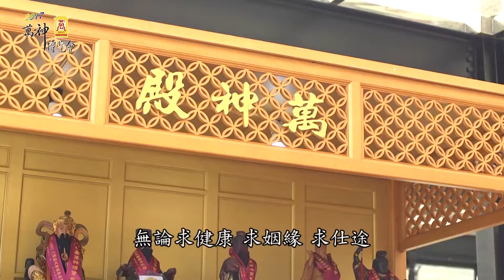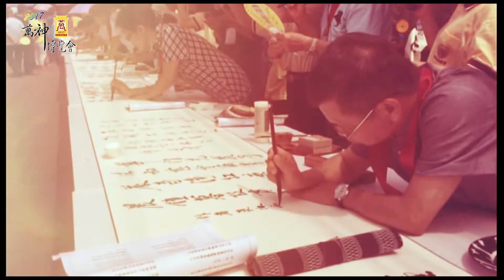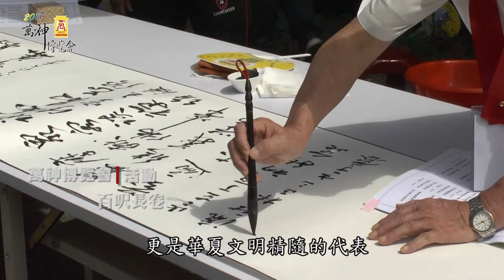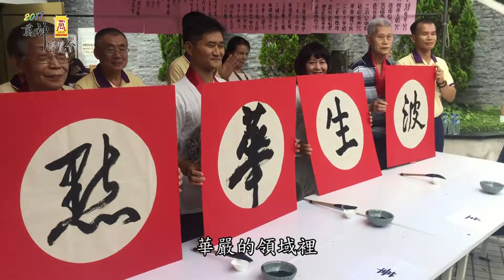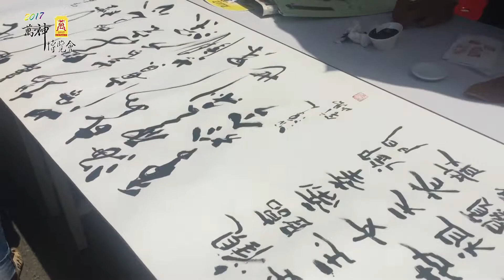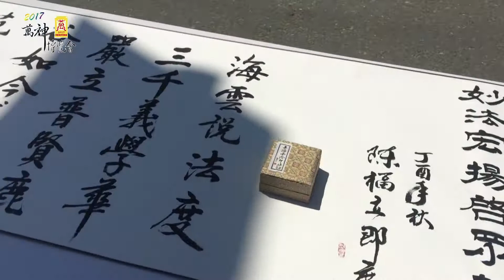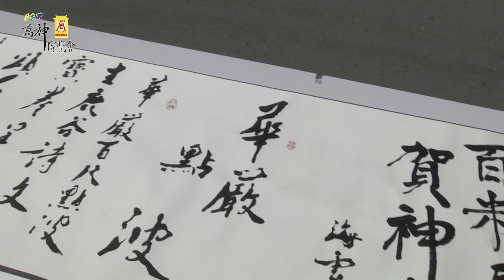大華嚴寺 | 2017華嚴萬神博覽會【全程活動 精彩介紹】